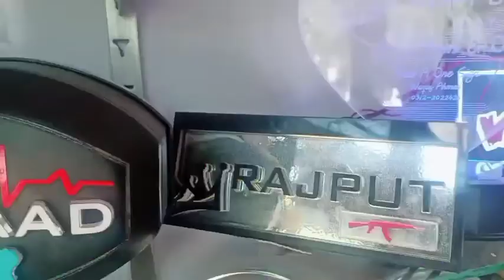saad125backlight shortvedio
youtuneshortvedio